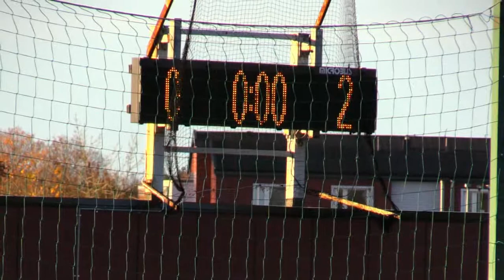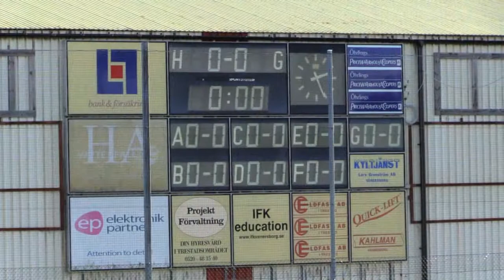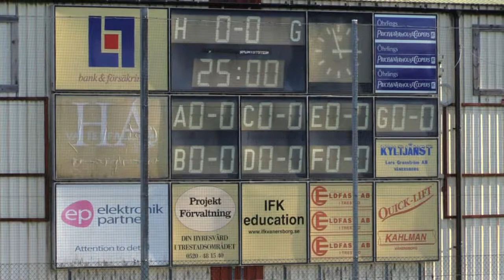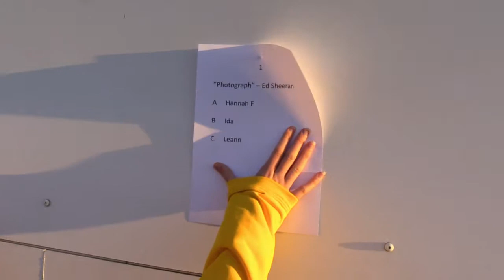Camp Elfsborg Flickakademin F16. Quality Hotel Cup dag två 2017-10-28!